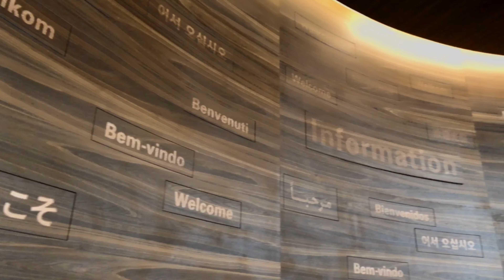Our Paris adventure in Louvre Museum - August 2018, feat. Monalisa